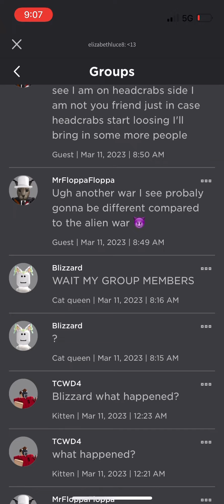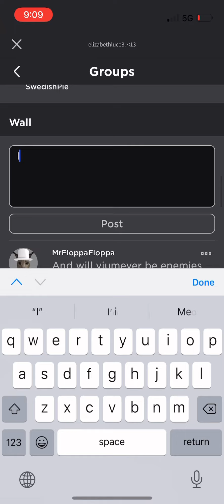Part two of what happened